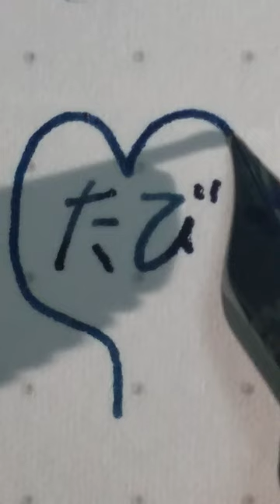japanese#shorts fountainpen 万年筆